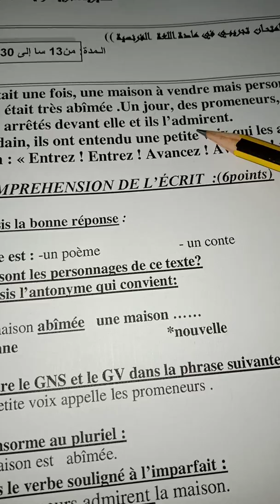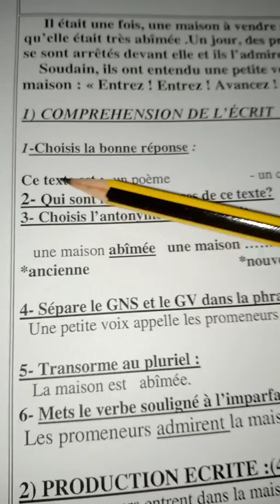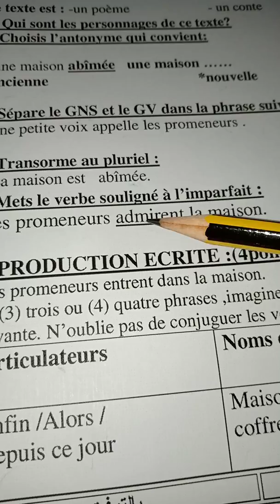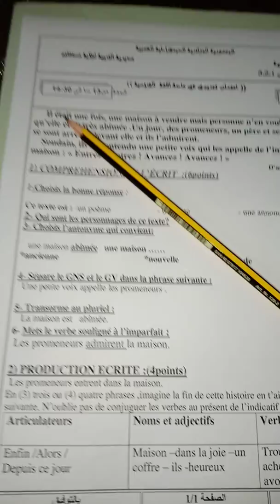5 AP : LE CONTE